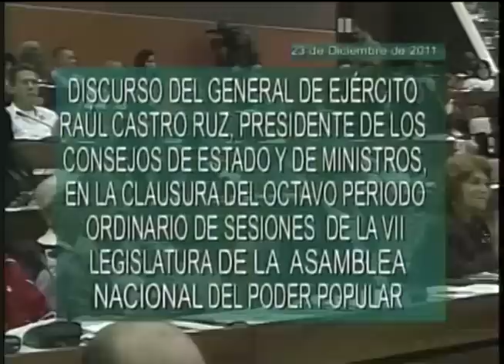Raúl Castro destaca el desempeño aceptable de la economía cubana en el 2011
El presidente Raúl Castro destacó hoy que, en medio de los vaivenes de la crisis financiera global, la economía cubana tuvo un desempeño aceptable y sostenido durante el presente año.
El próximo año el PBI crecerá 3,4 por ciento asegurándose los servicios de salud, educación, cultura y deportes, así como seguridad social y subsidio a la canasta familiar normada y personas con insuficiente solvencia.